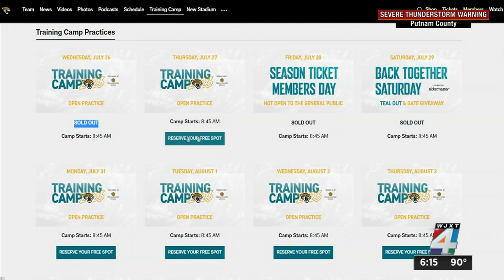Jaguars offer fans free tickets to watch open practice; some sold out already